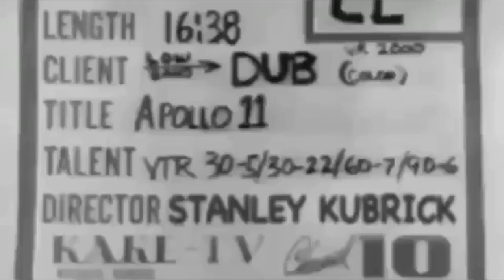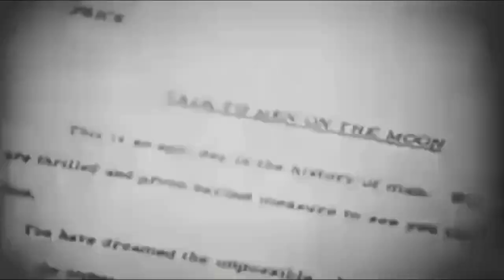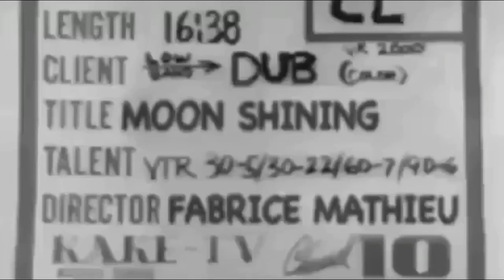Top Secret CIA footage of the Fake Moon landing